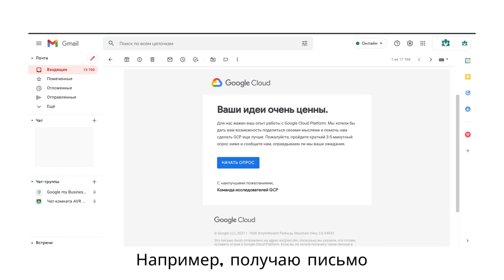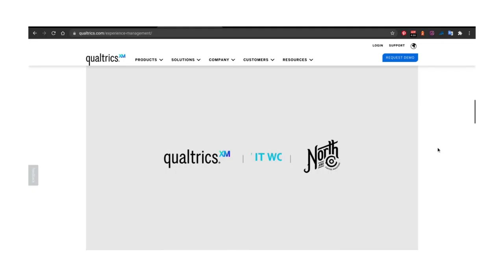КАК Я УЗНАЮ О НОВЫХ ПРОДУКТАХ В ИНТЕРНЕТЕ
Пример того КАК Я УЗНАЮ О НОВЫХ ПРОДУКТАХ В ИНТЕРНЕТЕ